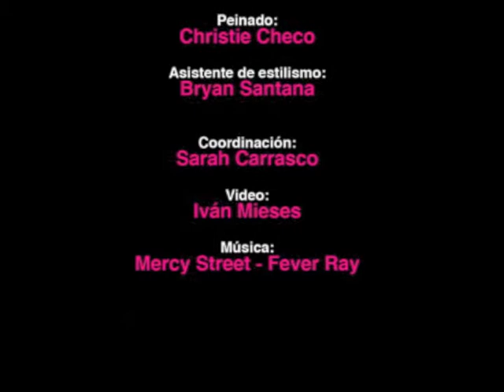Nuestra portada de Octubre 2013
Detrás de cámaras de la portada de la edición de Pandora Octubre 2013